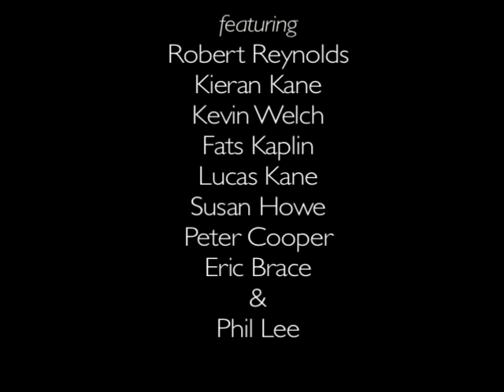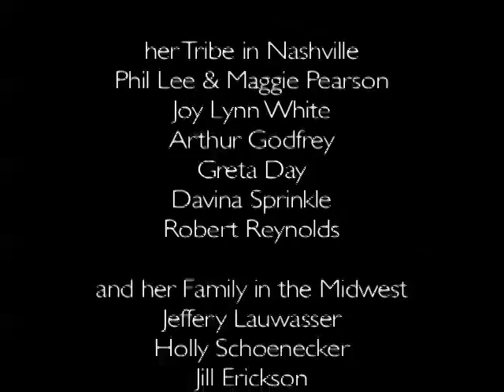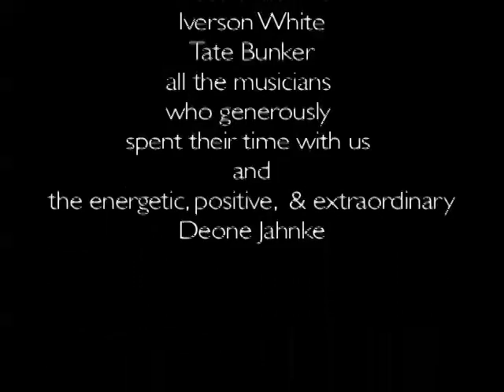picturing the music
16mm documentary on the photography and process of Deone Jahnke. Featuring Robert Reynolds, Kane Welch Kaplin, Susan Howe, Peter Cooper and Eric Brace, and Phil Lee. Shot on location in Nashville and Milwaukee.